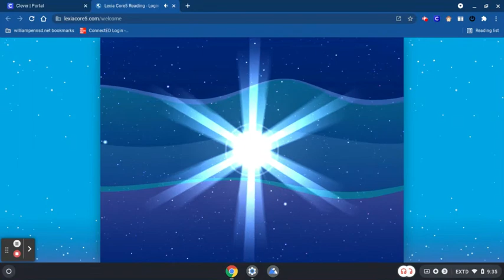New Lexia Core 5 intro music (Long)